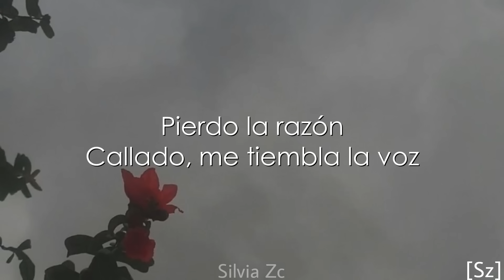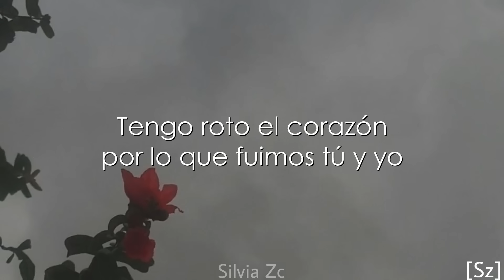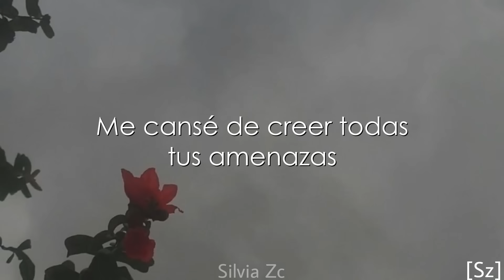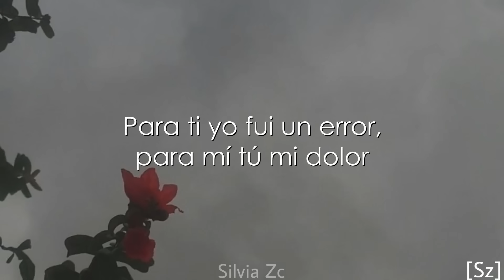David Bisbal - Tengo Roto El Corazón (Letra)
LETRA:

Pierdo la razón
Callado me tiembla la voz
Se fue de mi lado quien siempre buscaba mi calor
Siempre me han dicho que no hay dos sin tres
Que quien te quiere no debe doler
Pero no es el caso no, no, no
Tú me hiciste daño y ahora yo ...

Tengo roto el corazón por lo que fuimos tú y yo
Porque cuando pudimos serlo todo, tú decidiste acabar con los dos
Para ti yo fui un error, para mí tú mi dolor

Tú siempre dices que sí y luego das la espalda
Me cansé de creer todas tus amenazas
Quiero que me digas que ganas con esto
Solo vas y vienes, mi amor

Y a pesar de que me duelen todos esos recuerdos
Sé que me faltan tus besos, pero prefiero estar sin ti a estar así